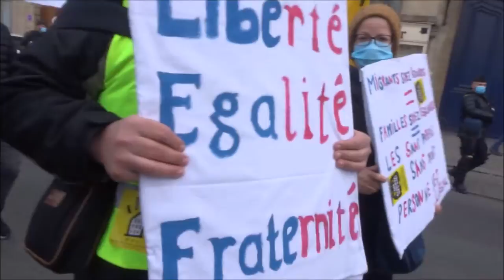Manif Un Toit La Loi no.9 DAL Paris Chatelet mariepanic 27 mars 2021